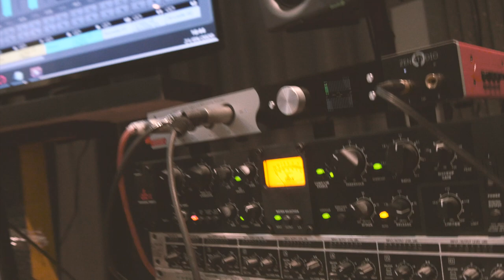OEREO Music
hot16challenge2 je movement, který vznikl v Polsku za účelem pomoci potřebným v době pandemické krize. Je to čistě rapová záležitost, kdy probíhají nominace na základě kterých má rapper 72 hodin na to aby napsal, nahrál a vydal svých 16 řádků. Hlavním cílem Hot16challenge je zmobilizování hip-hop komunity a aby komunita přispěla k boji s nemocí COVID-19. Challenge se můžou zúčastnit i fanoušci a kdokoliv může přispět na charitu nebo pro boj proti koronaviru. Přispět můžete na cokoliv, co uznáte za vhodný. Oficiální web

Nominovai mne Planet House Jam

Hot16challenge is an initiative for rappers and singers. Idea of the action is to record one verse including 16 bars, publish it and then nominate four more artists who have 72 hours to reply. Main goal of Hot16challenge is to activate as many artists as possible and to mobilize firstly hip-hop industry, then hopefully whole music industry to help fight COVID-19 by music. Hot16challenge participants and their fans as well can donate to link or any charity campaign in fight with coronavirus. Six years ago, hot16challenge went viral as an artist-to-artist movement. Now we’re launching a sequel, but with a charitable twist and going worldwide.

Nomination from Planet House Jam

New dance album coming out 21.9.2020 !